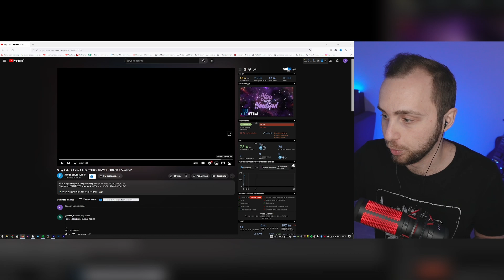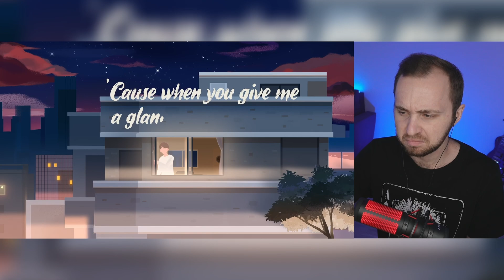Stray Kids - UNVEIL : TRACK 5 "Youtiful" // реакция на кпоп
Реакция на UNVEIL : TRACK 5 "Youtiful" от группы Stray Kids